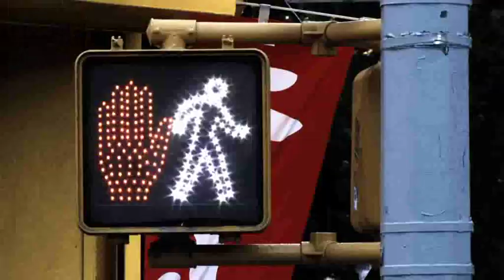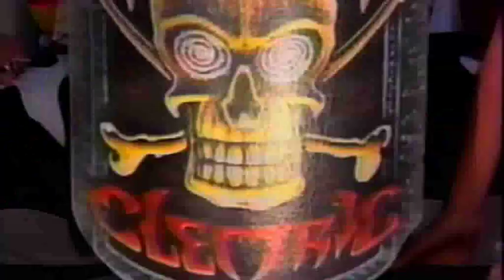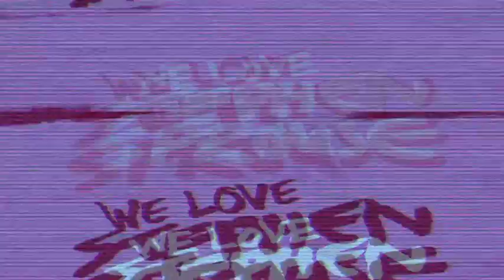We Love Sprouse: Patricia Field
Patricia Field talks about Stephen Sprouse.